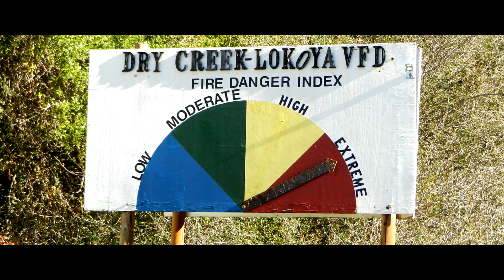5 lessons learnt from the California wildfires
Following the devastating California wildfires in 2017, a team of scientists and insurance professionals from Aon Benfield and Impact Forecasting conducted damage surveys to better prepare for when the next one occurs. There were many lessons learned…To download our full Weather, Climate & Catastrophe Insight: 2017 Annual Report, please